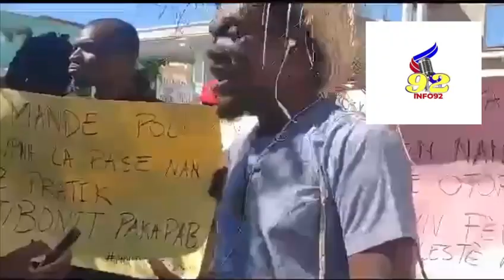Pèp la ap manifeste paske bandi savyen bloke wout la